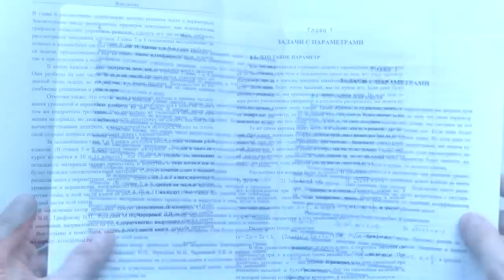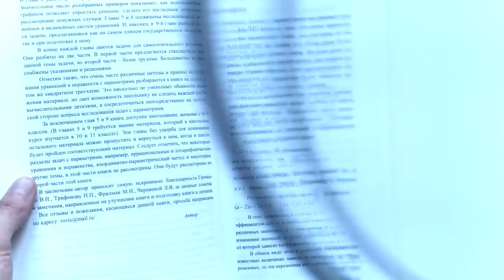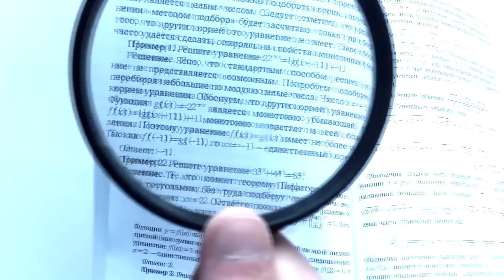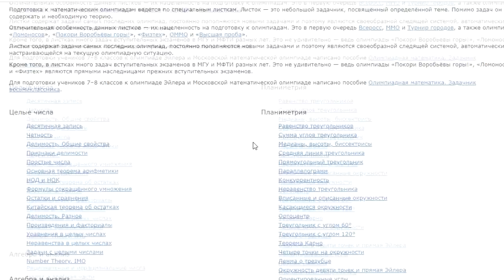#168. КАК НАУЧИТЬСЯ РЕШАТЬ ЗАДАЧИ С ПАРАМЕТРОМ С НУЛЯ?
Это завершающий ролик о самоподготовке, и посвящается он задачам с параметром! Это интересные задачи, которые позволят вам отточить математематический скил. Работать над этой темой стоит при наличии достаточно хорошего уровня алгебры, но в любом случае в этом видео речь пойдет об изучении раздела с нуля.

СПИСОК ПОЛЕЗНЫХ КНИГ И МАТЕРИАЛОВ

1. Высоцкий В.С. Задачи с параметрами при подготовке к ЕГЭ
2.  Шестаков С.А. ЕГЭ 2019. Математика. Задачи с параметром. Задача 18 (профильный уровень)
4. Ткачук В.В. Математика — абитуриенту
7. Яковлев И.В. Задачи с параметром

0:00 — Вступление
0:24 — Пособие Высоцкого
1:56 — Книга Шестакова
2:43 — Материалы на канале

ДРУГИЕ РОЛИКИ ПО ЭФФЕКТИВНОЙ ПОДГОТОВКЕ